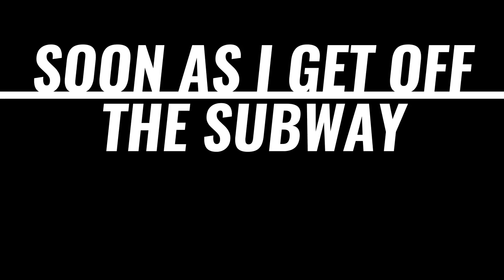MILLION $ BRABUS 6x6 IS BACK, THE LOUDEST GT3RS EVER, POKEMON 720, BURNOUTS & A FULL ON TAKEOVER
brabus6X6 supercars carmeet PLEASE, LIKE, SHARE & SUBSCRIBE for the insane burnout from my buddy Kid Pistola in his built 37 Ford truck , Please give everyone mentioned in the video a follow , then stay tuned as the Vlog's keep getting bigger & bigger LINKS BELOW To my buddy with the loud GT3RS 's shop to all Instagrams